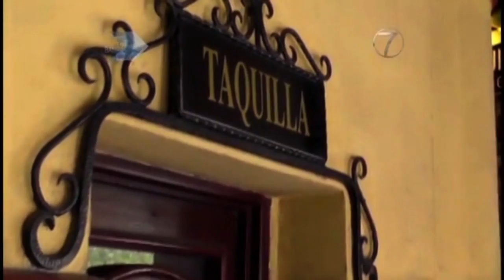Tras Bambalinas es conducido por Juan Carlos González Islas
Sección de Tras Bambalinas trasmitida en el Noticiero 7AM de Canal Siete. En esta ocasión presentamos una entrevista con el diputada José Ricardo García Melo, de la fracción Nueva Alianza. El legislador es presidente de la Comisión de Educación, Cultura, Ciencia y Tecnologia. Se trasmitió el 14 de diciembre de 2016.

La sección de Tras Bambalinas, se trasmite los dias lunes, miércoles y viernes en el Noticiero 7AM de Canal Siete, y los sábados en el programa Buenos dias.

También puedes disfrutar de la programación de Canal Siete, a través de Axtel TV, en el Canal 8 por la señal digital. En Cablecom por el canal 6. Así como por Total Play en el Canal 85.

Igualmente puedes sintonizarnos por el 10.1 y 10.2 en televisión abierta.

Canal 7 más cerca de ti.